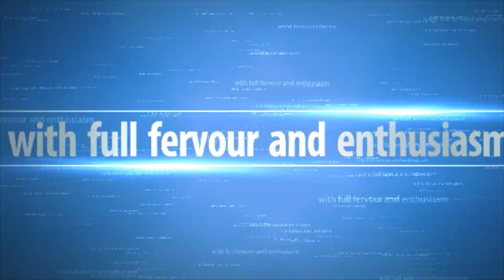happy janmashtami 2021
जन्माष्टमि